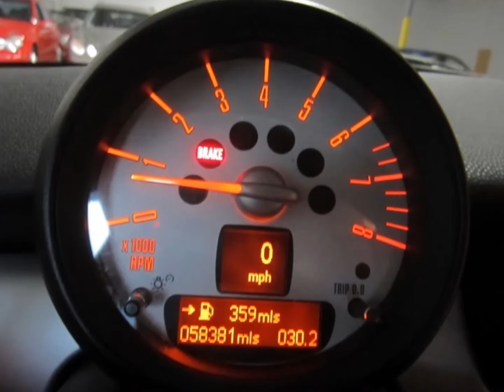2011 MINI Cooper Portland Oregon D'Angelo Auto Sales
2011 MINI Cooper
Portland Oregon
D'Angelo Auto Sales

BEAUTIFUL 1-OWNER, HARMON-KARDON STEREO, PANORAMIC MOONROOF - This 1 owner 2011 MINI Cooper MT6 is super clean and a great value priced well below Kelley Blue Book suggested retail value! Loaded with features including Premium Harman-Kardon Surround Sound Stereo, Panoramic Moonroof, Fun to drive 6 speed manual transmission, and with ONLY 58,xxx miles this car has been priced to include a 3 MONTH / 3,000 MILES LIMITED POWERTRAIN WARRANTY.

Oregon Dealer DA936